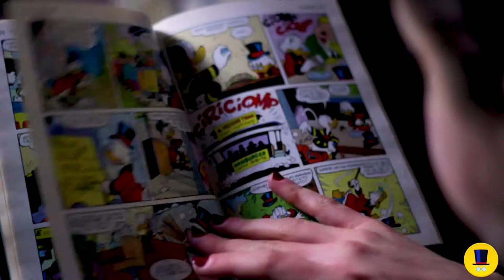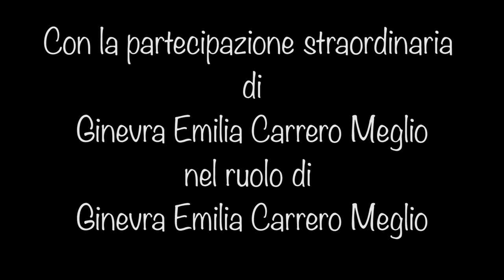IL PANINO DEL MENDICO | Ventenni Peperoni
Pane, cipolla rossa, sale, olio e aceto. Cos'è? Ma il Panino del Mendico ovviamente, o Pagnotta del Pastore, che dir si voglia. Una ricetta molto semplice e banale, ma... come l'avranno rivisitata i nostri Ventenni Peperoni?